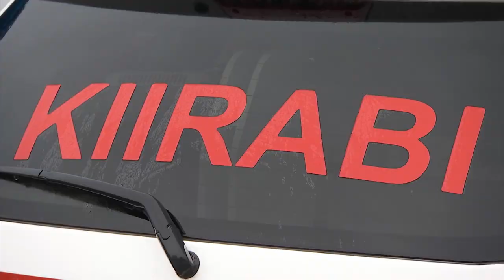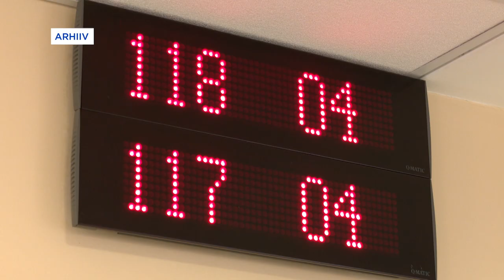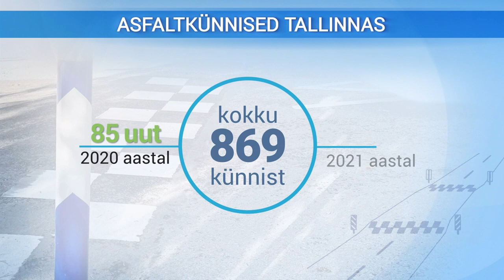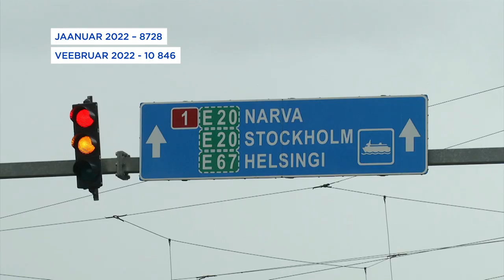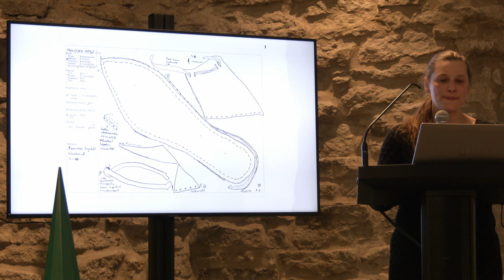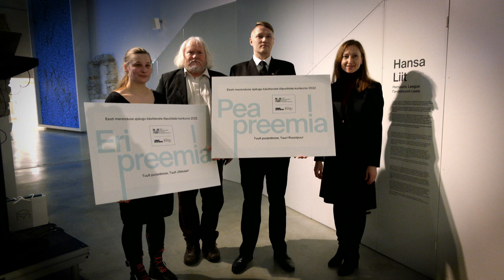10.03.2022 - Tallinna uudised